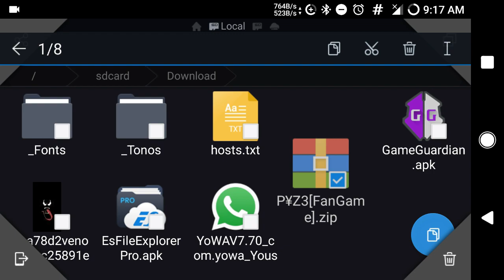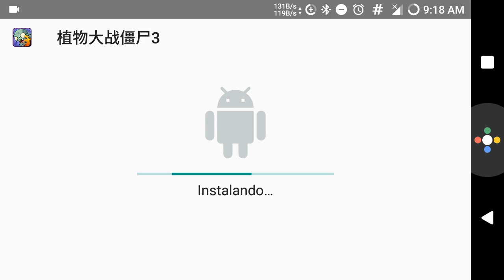Descargar Plants vs Zombies 3 Fan-Game | Tutorial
Descargar / Download Plants Vs Zombies 3 Chino Fan-Made [ Fan Game ] [ Fan Made ]

El estilo de juego es similar a otros juegos de la franquicia. Tendrás plantas con características de ataque o defensa diferentes  para detener a la horda de zombis que intenta devorar los cerebros de los residentes.

Links
Contraseña: J0h3l